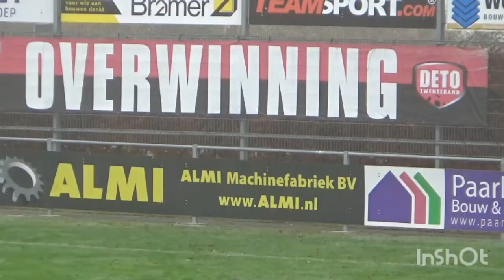Deto Mo15-1 v Jo15-3 28/11/2020